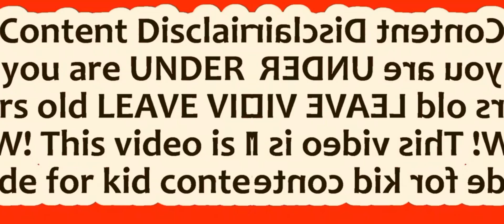My kitty Job (male) meets neighbors cat (female) with a mirror effect